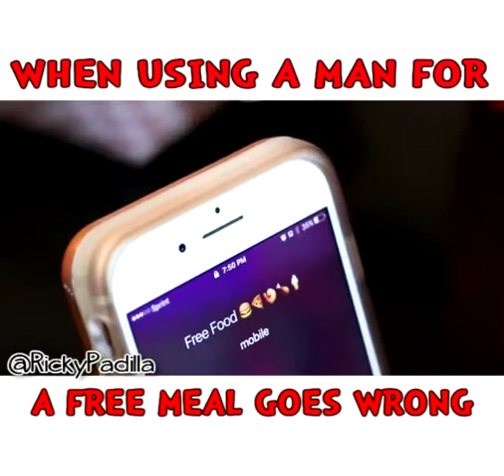When Using A Man For A Free Meal GOES WRONG!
Comedy, skit, funny,